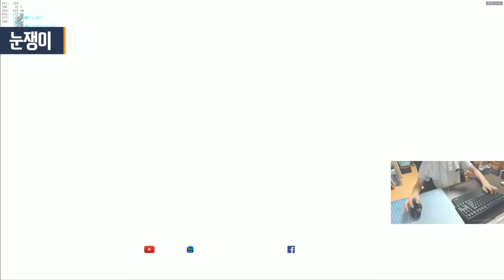[오버워치] 저도 윈스턴 잘합니다 | 눈쟁이